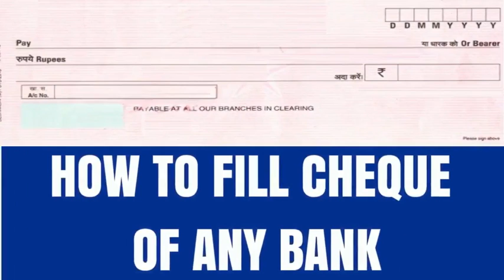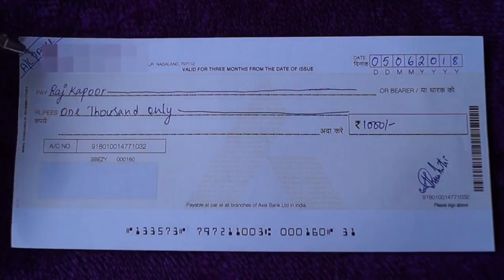How to fill Punjab and Sind Bank cheque | How to fill cheque of Punjab and Sind Bank